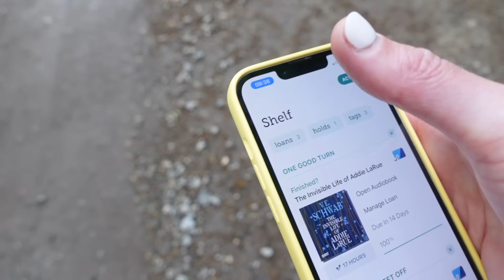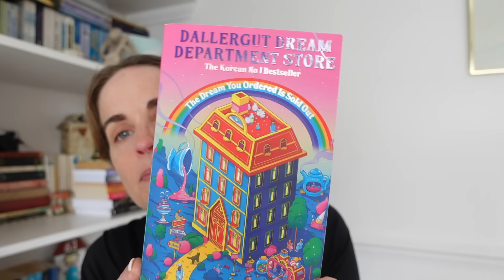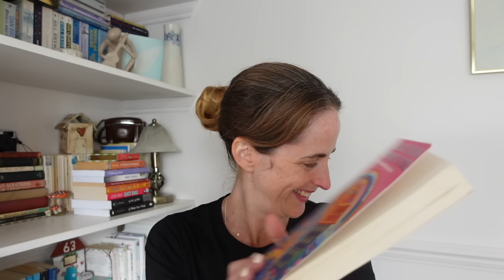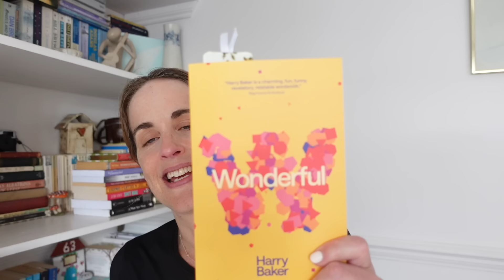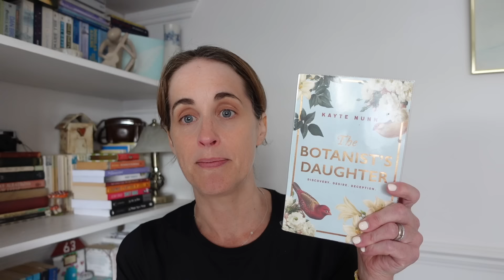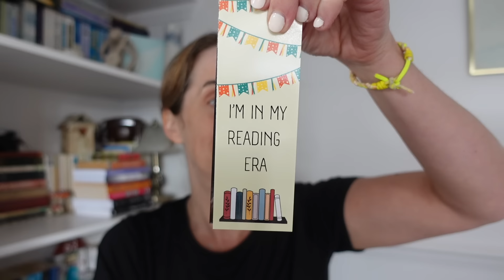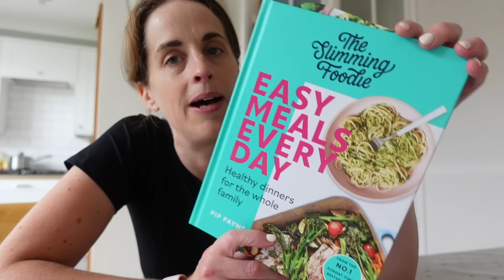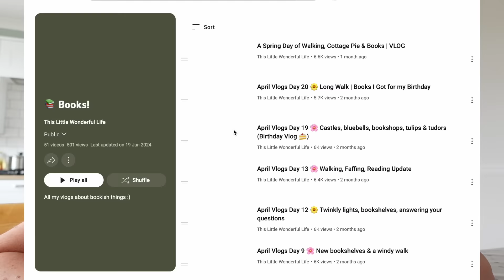Reading Update 📚 Cosy up for a bookish chat :)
Thought it was time I did a bit of a reading update! Settle down for a long bookish chat 📚

♡ My new kindle is this one
♡ The case is this one
♡ The bookmarks are from @WhatVictoriaRead

Ali xx

* any links marked with an asterisk above above are affiliated - meaning I receive a small percentage of the revenue made from purchasing products through this link at no cost to you...however this doesn't influence what I say about stuff, I just share the things I like (or don't!) 😊